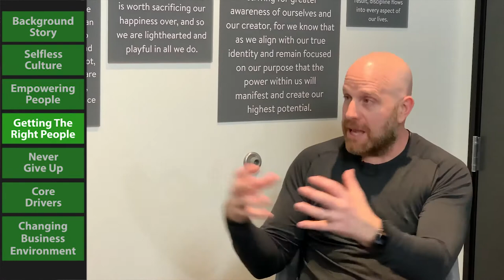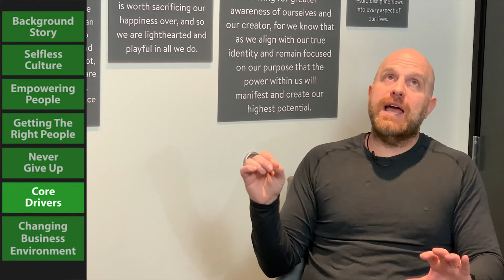Winning by Serving with guest Jonathan Keyser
MAKING BANK is now a weekly YouTube TV show - iTunes Podcast uncovering the Mindset and Success Strategies of the Top 1% so You Can Amplify Your Life & Business.

=== SUMMARY === 🚨🚨🚨

Jonathan Keyser’s experiences have taken him all over the world, and he joins us today on season 4 episode 40 of the Making Bank podcast to share his insights! Author of the best selling book: You Don’t Have to Be Ruthless To Win, Jonathan has built a thriving career teaching others how to cultivate a cooperative state of mind, rather than a competitive one. Raised by missionaries, service has always been in Jonathan’s blood, but he made it his personal mission to marry service with financial abundance.

He has built an award winning culture in his own company by setting up an environment that encourages and rewards cooperative behavior, rather than an environment where people are motivated to be secretive, which is the dominant theme in commercial real estate.

Highlights from today’s episode include: 🚀🚀🚀

✔Jonathan’s desire to help others but also have financial abundance
✔Keyser’s award winning, teamwork driven company culture
✔How a cooperative commercial real estate firm can thrive
✔Why being selfless is actually selfish
✔The importance of love and relationships
✔Balance is overrated. Being hyper focused is better.

And much more! -- 👉 Full Episode Details

🔥 = ABOUT Josh Felber = Free Success Mindset eBook 🔥

As a GOD Focused, High-Performance Dad, Family man and Serial Entrepreneur, I help others Master the 4 Pillars of an Integrated Life. FAITH, FAMILY, FITNESS & ENTREPRENEURSHIP..

A serial entrepreneur with 31+ years of starting and growing multiple multi-million dollar companies  I’ve been Featured:

• 3x Inc 5000 Serial Entrepreneur
• 2x Emmy Award Winning Producer
• A contributor to articles on Entrepreneur.com, Inc.com, & Forbes.com
• 2x Best-Selling Author as a co-author with Steve Forbes & Brian Tracy
• Expert guest on NBC, CBS, ABC, FOX and Featured on NASDAQ JumboTron
• Keynote Speaker
• Host of Making Bank TV Show

🚀 Launched Impact Podcast Agency A Full Service Solution for Podcast Hosts:

• Helped Clients Create Massive Growth of listeners for their Podcast
• Helped Podcast Hosts Create an Impact with their shows
• Check Out ImpactPodcastAgency.com if you want to be Omnipresent with your show.